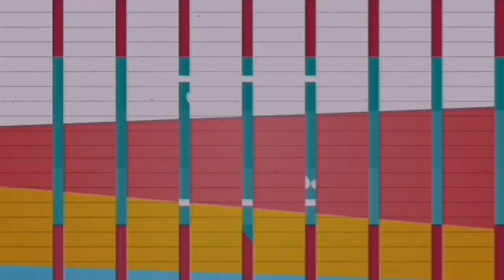EID SPEACIAL KHEER RECIPE by Moms kitchen || Caramel kheer & almond kheer